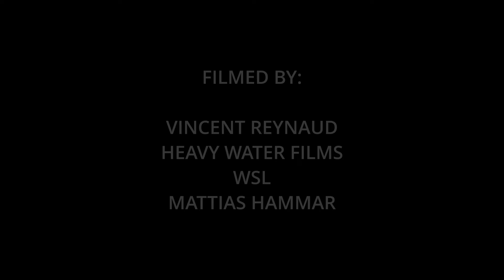The explosion of this wave made my ears ring. (STORY TIME)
Nazare is the most feared big wave for a few reasons; giant waves, no channel, rip currents, rocks, cold water, etc. But what I think is the scariest aspect is it's pure unpredictability. This was one of the scariest moment's i'd ever experienced in big waves.